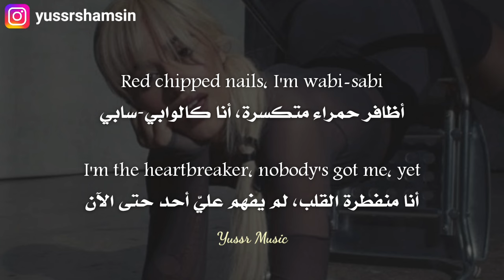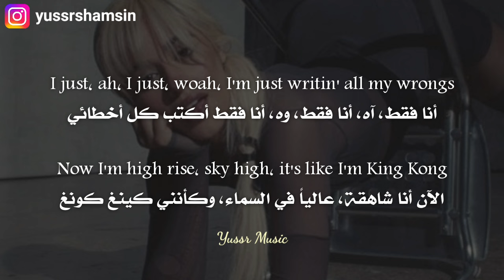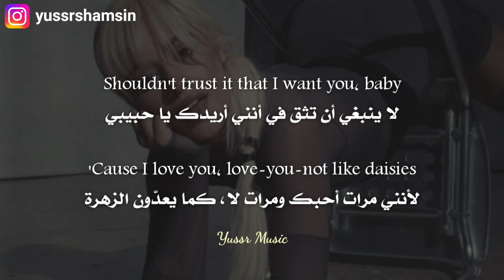Camila Cabello - Chanel No.5 (Lyrics) مترجمة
كلمات الأغنية:

[Intro]
I got Chanel No.5, he'll never survive, it's a crime, it's a crime
He watch when I whine, I know, I know it's a crime
I know what he likes, a cat eye, a black dress, it's just a reminder
I'm seein' in desire arise in his eyes, so, lucky for them

[Chorus]
Cute girl with a sick mind
I know just how to play my cards right
Wrist, wrist, spritz, spritz, make him come alive (Ah)
Chanel No.5
If I want him, he's all mine
I know just how to f**k with his mind
Chanel No.5

[Verse 1]
Fold for me like origami
Magic and real like Murakami
Red chipped nails, I'm wabi-sabi
I'm the hеartbreaker, nobody's got me, yеt
Make you tongue tied like new shibari
Subtle and complex like umami
Up to me like omakase
I'm a wild horse and nobody's got me, yet

[Pre-Chorus]
Shouldn't trust it that I want you, baby
'Cause I love you, love-you-not like daisies
But this gloss I got is cute and tasty
She's an extra, I'm your leading lady

[Chorus]
Chanel No.5
Chanel No.5

[Verse 2]
I'm a dog, woof-woof, and my tooth is gettin' long
I'ma hog the mic, take a bite, peek-a-boo thong
I just, ah, I just, woah, I'm just writin' all my wrongs
Now I'm high rise, sky high, it's like I'm King Kong (I got, I got, I got)
I got violence like Tarantino (Tarantino)
Wearin' all pink, all Valentino (Little Valentino)
Sparkle in his mouth like Pellegrino
I'm a real problem, he doesn't know it yet

[Pre-Chorus]
Shouldn't trust it that I want you, baby (Yeah, yeah)
'Cause I love you, love-you-not like daisies (Yeah, yeah)
She's an extra, I'm your leading lady (Yeah)

[Chorus]
Cute girl with a sick mind (With a sick mind)
I know just how to play my cards right (Yeah, right)
Chanel No.5
Chanel No.5
Chanel No.5

♥︎ Camila Cabello - *"C,XOXO"* album tracklist: ♥︎

1. *I LUV IT* (feat.) *Playboy Carti*
2. *Chanel No.5*
3. *PINK XOXO* (feat.) *PinkPantheress*
4. *HE KNOWS* (feat.) *Lil Nas X*
5. *TWENTYSOMETHINGS*
6. *DADE COUNTY DREAMING* (feat.) *JT* & *Yung Miami*
7. *KOSHI XOXO* (feat.) *BLP KOSHER*
8. *HOT UPTOWN* (feat.) *Drake*
9. *UUUGLY* (feat.) *Drake*
10. *DREAM-GIRLS*
11. *305TILIDIE*
12. *B.O.A.T*
13. *PRETTY WHEN I CRY*
14. *JUNE GLOOM*

Yussr Music, Lyrics, Lyric, Music, R&B, Pop, Pop Rap, Pop-R&B, Dream Pop, Alternative R&B, CUBA, in English, USA, Album, Arabic, English
كاميلا كابيو كابيلو ميوزك فيفث هارموني موسيقا موسيقى عربي انكليزي انجليزي انقليزي انستقرام بوب راب هيب هوب اغاني أغاني اغاني مترجمه اغاني مترجمة أغاني مترجمة مترجم مترجمة مترجمه اغاني اجنبية اغاني اجنبيه اغاني اجنبية جديدة مترجمة اغاني اجنبية مشهورة اغاني اجنبية مترجمة اغاني اجنبيه مترجمه أغاني أجنبية_مترجمة اغاني اجنبية مترجمه يوتيوب أغاني يوتيوب اغاني يوتيوب